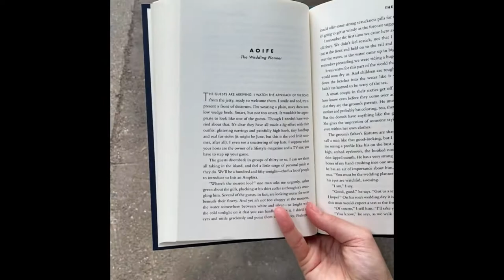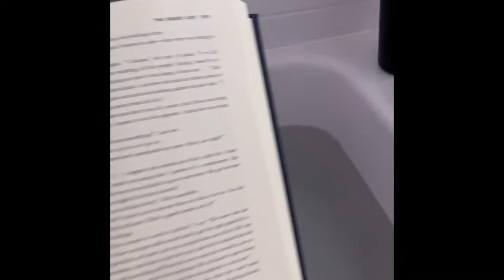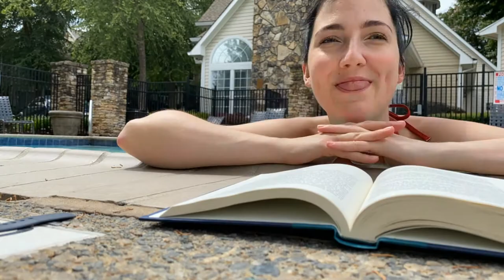The Guest List !SPOILERS! Reading Vlog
!!!CONTAINS SPOILERS!!!

What did you think of The Guest List?
What should I read next?

🎁 amazon wishlist